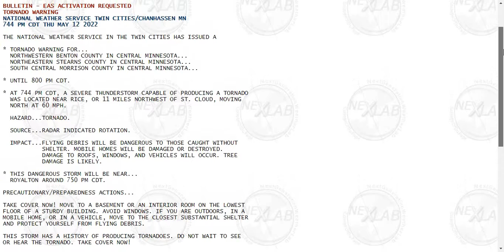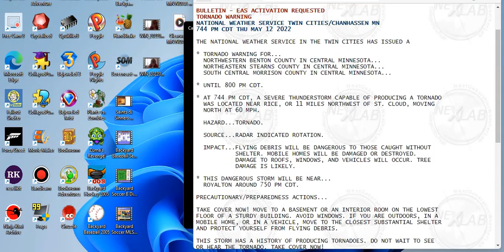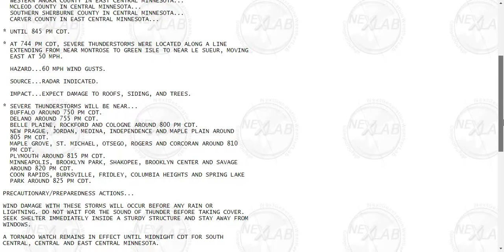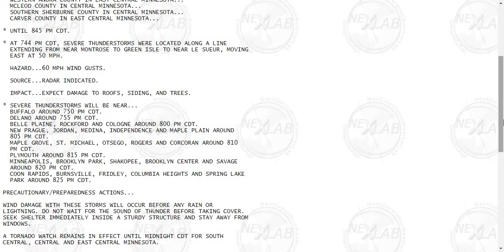Clearwater MN NOAA Weather Radio Severe Thunderstorm & Tornado Warning EAS WNG676 7 44 PM 5 12 2022